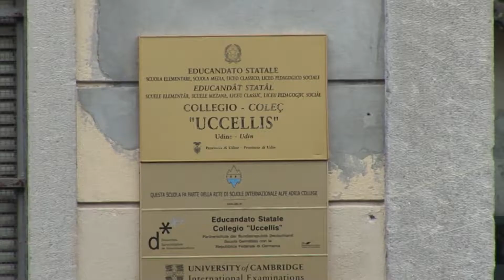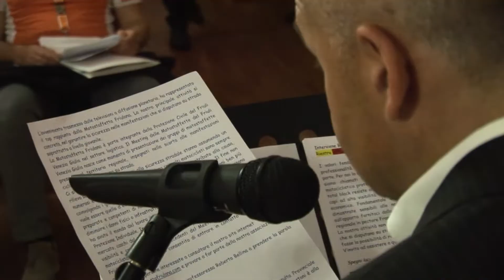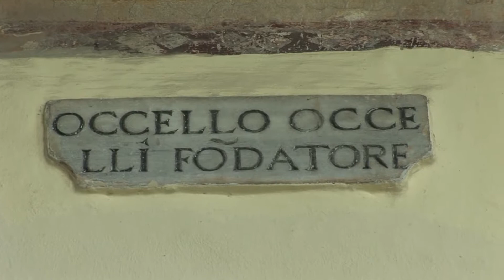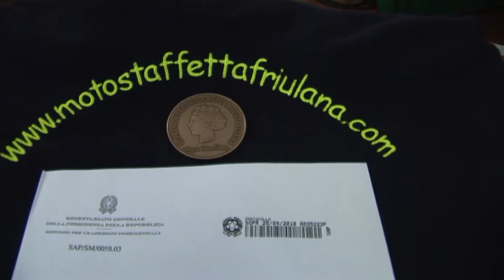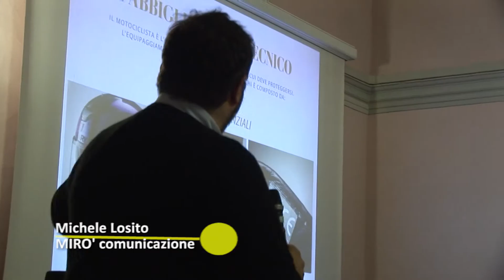10° MEETING DELLE MOTOSTAFFETTE DEL FRIULI VENEZIA GIULIA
Pieno successo per il 10° Meeting delle Motostaffette del Friuli Venezia Giulia, svoltosi all’Educandato Uccellis di Udine. L’iniziativa dedicata ai tempi legati alla sicurezza passiva dei motociclisti ha goduto dei patrocini del Consiglio dei Ministri, Ministero dell’Interno, Ministero delle Infrastrutture, Regione Friuli Venezia Giulia, Provincia di Udine (uno degli ultimi atti emessi dal glorioso ente), Comune di Rive d’Arcano e Consulta provinciale degli studenti della Provincia di Udine.
La ciliegina sulla torta è stata la consegna per la settima volta della Medaglia del Presidente della Repubblica Sergio Mattarella alla manifestazione e orgoglio dell’organizzazione di volontariato.
L’introduzione del presidente della Motostaffetta Friulana Decorte Daniele ha introdotto la giornata e le attività del gruppo con video relativi alle conseguenze della guida in moto e dimostrazioni pratiche di caschi e abbigliamenti protettivi di nuova concessione; a seguire i saluti da parte della “padrona di Casa” la professoressa Bellina, ha quale ha sottolineato l’importanza dell’attività di sensibilizzazione in tema di sicurezza stradale all’interno dei programmi scolastici.
Franco Mattiussi neo eletto in Consiglio Regionale ha inteso prendere un impegno relativamente al nuovo mandato, con l’obiettivo d’infrastrutturare tratti della viabilità regionale con guardrail a tutela dei motociclisti.
Un riconoscimento è stato consegnato in rappresentanza della Prefettura di Udine dalla dottoressa Cavalieri a Enzo Cainero con la motivazione di “aver reso più “rosa” la nostra regione.
Cainero ha ricordato l’importante appuntamento che vedrà protagonista la nostra regione con le tappe del Giro d’Italia di ciclismo, ricordando la tappa con arrivo sul Monte Zoncolan che vedrà per la prima volta in esclusiva motociclisti della Motostaffetta Friulana addetti al trasporto dei meccanici lungo l’erta.
A seguire apprezzati sono stati gli interventi tecnici da parte di Michele Losito il quale ha sottolineato l’importanza dell’abbigliamento motociclistico protettivo con la dimostrazione pratica di un aribag.
Gianni Hosh ha presentato le ultime innovazioni in materia di caschi con particolare riguardo alle tecniche costruttive e di confort.
Particolarmente toccante il momento in cui è stato ricordato Roberto Moimas il socio della Motostaffetta Friulana vittima di un incidente stradale lo scorso mese di gennaio, ai familiari sono state consegnate delle targhe ricordo.